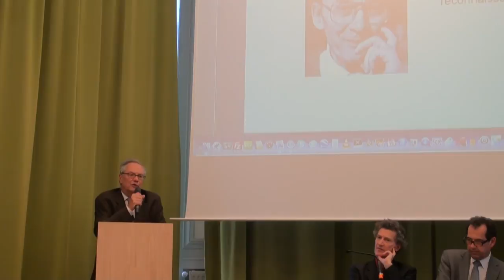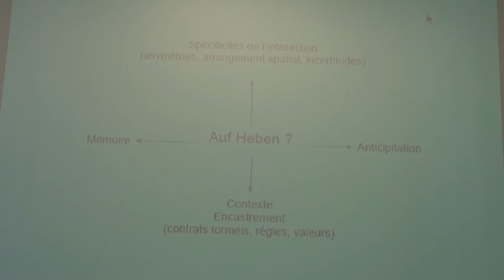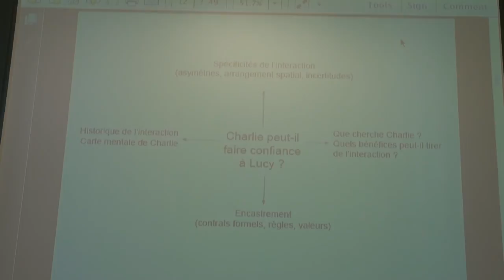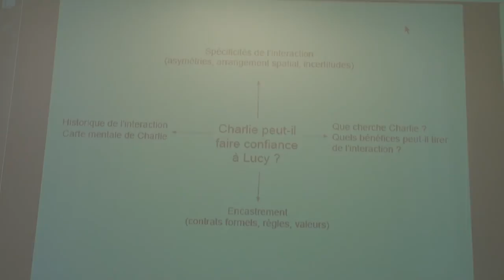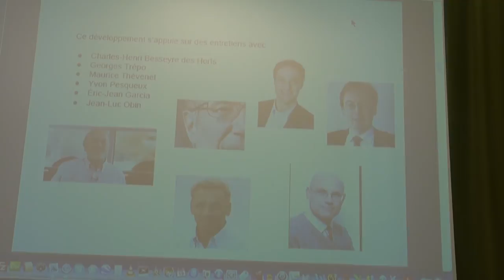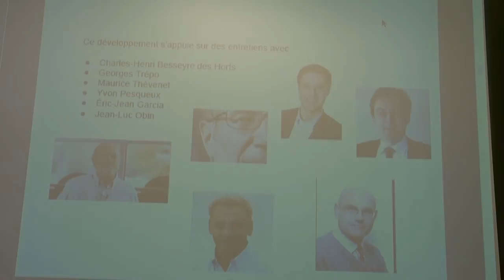L'entreprise et « le parcours de la reconnaissance » de Paul Ricoeur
Mois après mois, jour après jour, s'accroît la perte de confiance des Français envers eux-mêmes, leurs institutions et leurs élites, particulièrement politiques, mais aussi managériales -- surtout celles des grandes entreprises.

Un aspect de cette inquiétante dérive nous frappe : non seulement les salariés se disent de moins en moins respectés ou écoutés par leur hiérarchie, mais surtout, ce sentiment s'accroît quand l'entreprise effectue des changements importants dans ses dispositifs managériaux (par exemple, évaluation des performances et gestion des compétences).

Crise de confiance, crise d'identité, crise d'autorité : nous avons besoin, en entreprise, d'outils intellectuels pour mieux comprendre ce qui se passe, ainsi que d'exemples créateurs d'espoir.

Dans ce contexte, le centenaire de la naissance de Paul Ricoeur est venu à point nommé pour reposer de bonnes questions sur le parcours de la reconnaissance mutuelle que des individus ou des organisations peuvent suivre -- et suivent parfois -- pour construire une entreprise capable, donc légitime : ancrage dans la mémoire, explicitation de promesses, formulation et reformulation permanente d'une identité narrative, imputabilité assumée par le leader, respect de la parole donnée...

On ne s'improvise pas philosophe, ni dirigeant, ni chercheur. C'est pourquoi est née, suite au centenaire, l'idée de monter une « conversation » entre ces trois métiers, dans l'espoir d'un enrichissement mutuel, en évitant l'affrontement ou le consensus à tout prix.

Nous proposons donc une « conversation » à quatre voix :
- Frédéric Sanchez, président du directoire de Fives, membre fondateur du Cercle des entreprises centenaires de l'Anvie, qui dirige une société d'ingénierie de plus de six mille collaborateurs, dont l'ambition est d'inventer les usines du futur.
- Dominique Bailly, directeur de la performance et de la prospective ressources humaines à La Poste, membre fondateur du Cercle des entreprises centenaires de l'Anvie, qui est au coeur de la mutation stratégique de la Poste aujourd'hui.
- Olivier Abel, professeur des universités, professeur de philosophie à l'Institut Protestant de Théologie et à l'EHESS, président du conseil du Fonds Ricoeur.
- Roland Reitter, docteur de Harvard, professeur émérite à HEC, membre fondateur du Cercle des entreprises centenaires de l'Anvie et président du jury du Prix LeaderInnov.

L'auditoire aura largement la possibilité d'intervenir.

Déroulé :
18h -- introduction par Jacques Mistral, président de l'Association Paul Ricoeur.
18h15 -- 19h15 présentation à quatre voix.
19h15 -- 20h débat lancé par le commentaire à chaud d'un invité surprise.
20h - conclusion par Bernard Ramanantsoa, Directeur Général d'HEC Paris

Organisateurs :
L'Association Paul Ricoeur.
HEC Paris.
Le Cercle des Entreprises Centenaires de l 'ANVIE (Association nationale de valorisation interdisciplinaire de la recherche en sciences humaines et sociales auprès des entreprises), présidée par Jean Monville, président d'honneur de Spie, et dirigée par Alice Bertrand.
LeaderInnov, association présidée par Jean-Luc Obin.
Elizabeth Frémaux, du cabinet ATOEM, qui joue un rôle actif dans la préparation de cette table ronde.